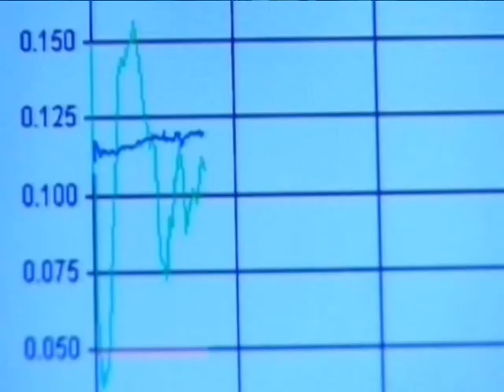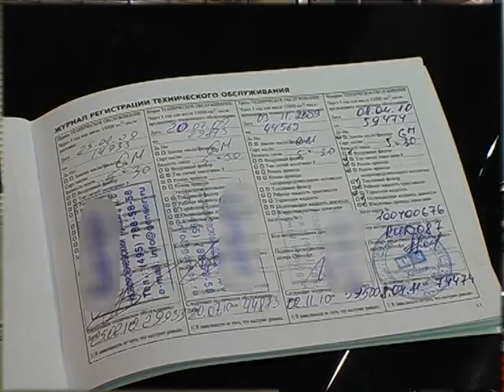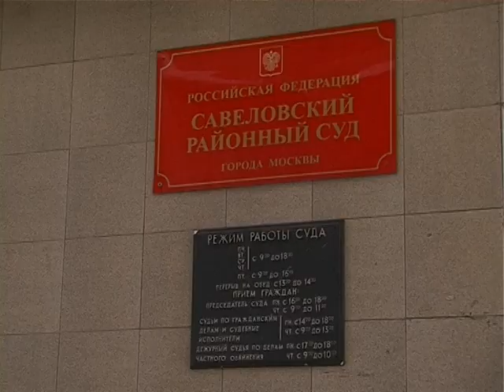Повышенный расход масла.AVI